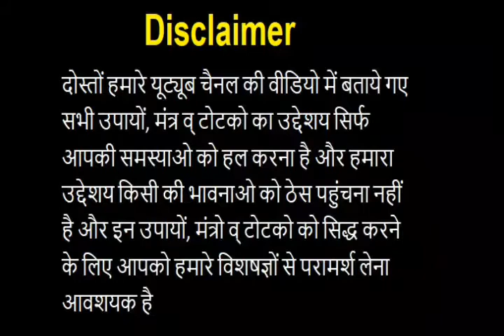आपकी प्रेमिका आपके प्यार में पल पल तड़पेगी| girlfriend vashikaran totke| +91-8769275328, 7973790005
Agar aap bhi paresan hai ki Girlfriend ko Apne Vash Mein kaise kare to fir aap aaj hamari video me girlfriend vashikara totke ko jaan sakte hai or apni girlfriend ko apne isharo par chala sakte hai. Dosto girlfriend vashikaran ka ye sabse asaan tarika hai. jiske saath aap vashikaran kar sakte hai. agar aapko lagta hai ki aapki Girlfriend aapki koi baat nahi manti. Tog ye upay mantra in hindi jarur ajmaye.

Girlfriend vashikaran totke, प्रेमिका को अपने प्यार में तड़पाने के टोटके, Premika ko kaise manaye, Premika vashikaran kaise kare,  ruthi premika ko manane ka totka, girlfriend vashikaran kaise kare janiye, premi/ premika ko apna banane ka mantra, boyfriend/girlfriend ko vash me karne ke totke, Love guru baba ji ajmer wale.